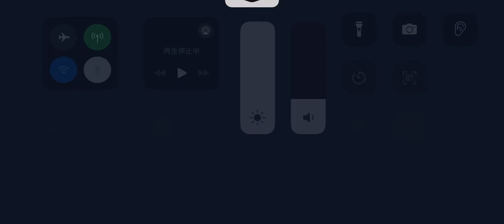第五人格 協力狩り グレイス イタカ戦 月の河公園【祭司 灰陰】2024年10月10日